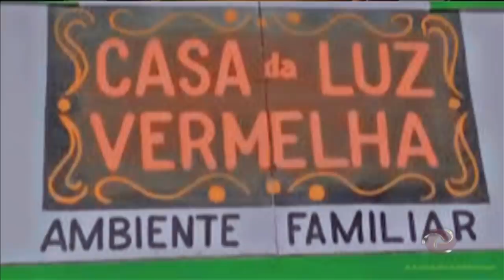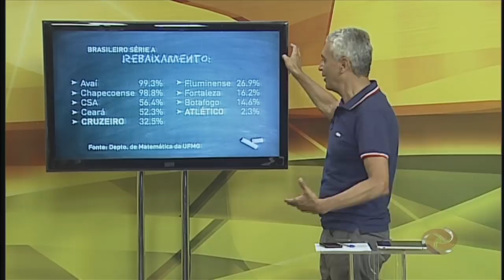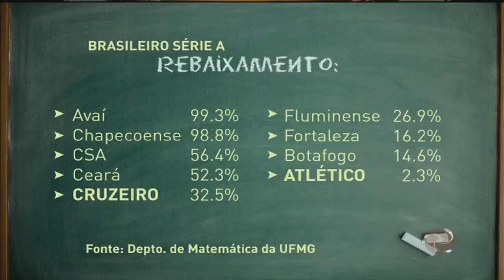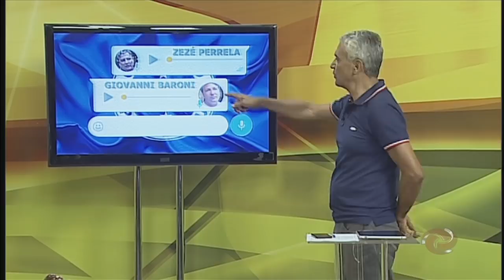Alterosa Esporte - 21/10/2019